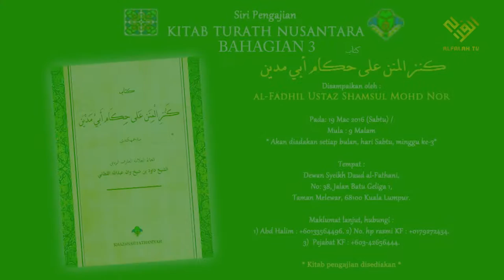Siri Pengajian Kitab Turath Nusantara oleh Al-Fadhil Ustaz Shamsul Mohd Nor [BAHAGIAN 3]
Kitab: Khanzul Minan Ala Hikam Abi Madyan r.a.
Terjemahan: Shaykh Daud bin Abdullah Fathani
bertarikh 23 Rabiul Akhir 1240 Hijri/1824 Masehi
Majlis Anjuran:  Khazanah Fathaniah, Malaysia